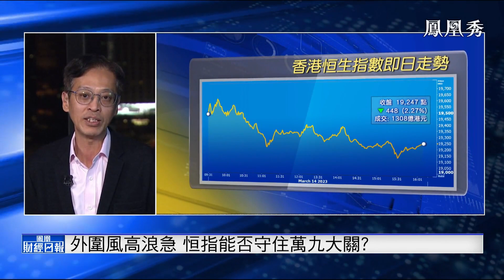葉尚志：歐美銀行擠兌風險升溫，亞太金融類股受到波及【鳳凰財經日報】